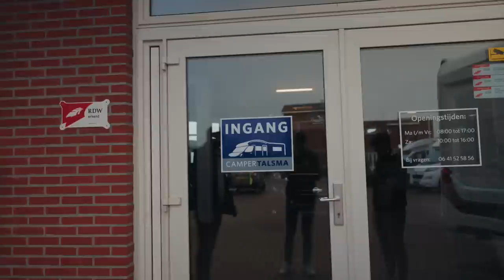EEN KIJKJE IN DE RAKETCAMPER MET DEVIN 🚀 | Tietema Cycling Academy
Een kleine kleedkamer op wielen! Devin geeft een rondleiding en laat zien wat er zoal in te vinden is in de team camper van TDT-Unibet!

💪 Ook meesterknecht worden?

🚴🏼 Opzoek naar nieuwe gave wielertenues of andere fietsspullen!?

🏅 Ben jij al lid van onze Strava club?